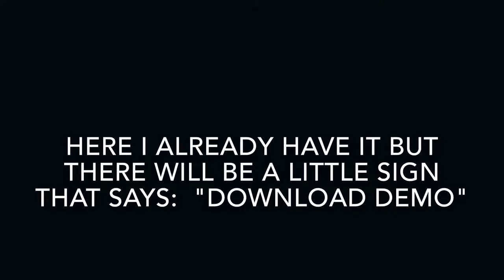Titanfall 2 free Weekend!!!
Liked my ending???